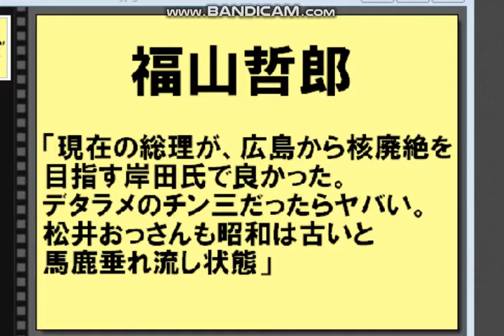福山哲郎氏「現在の総理が広島から核廃絶を目指す岸田総理で良かった。チン三は困った男だ。外野の松井おっさんには飛び蹴り」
22/3/14　参院予算委員会。”核シェアリング”のチン三、松井などの愚昧を厳しく批判。